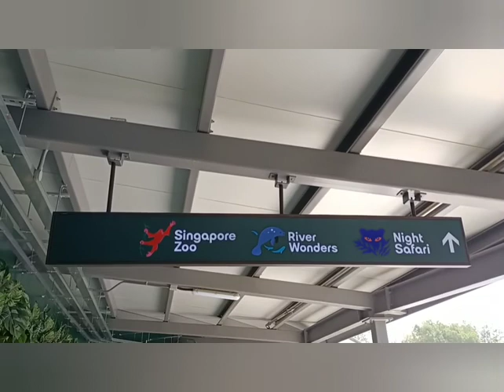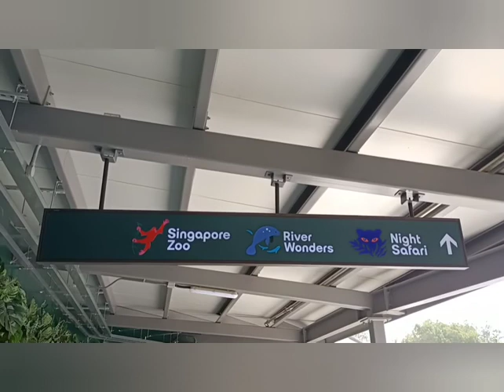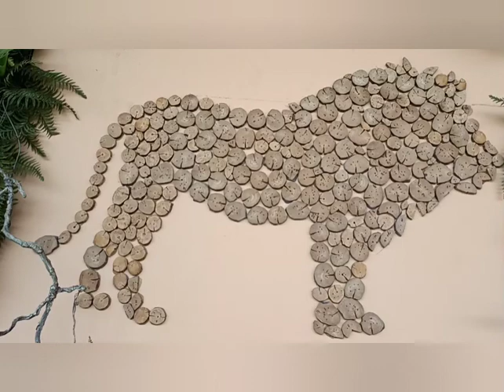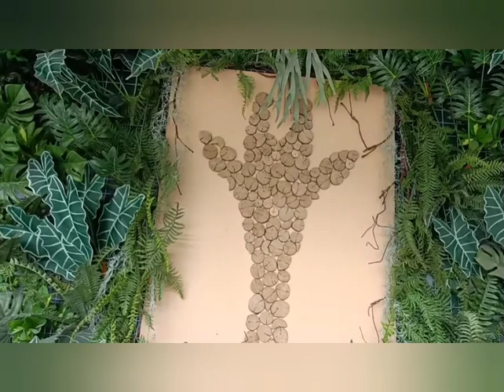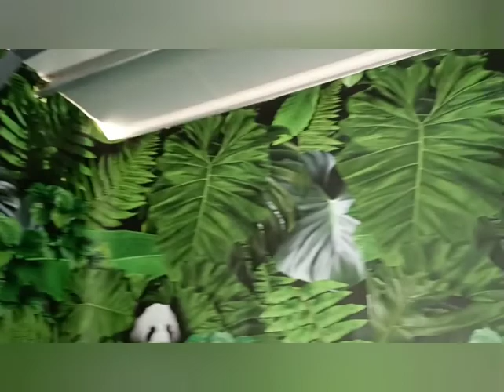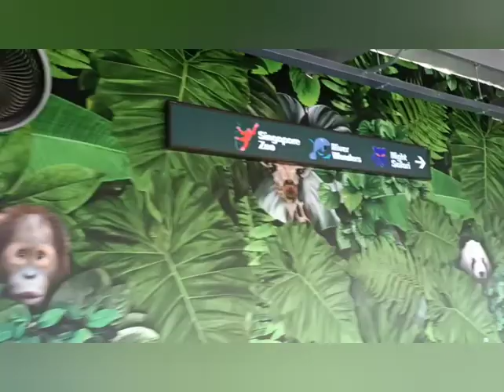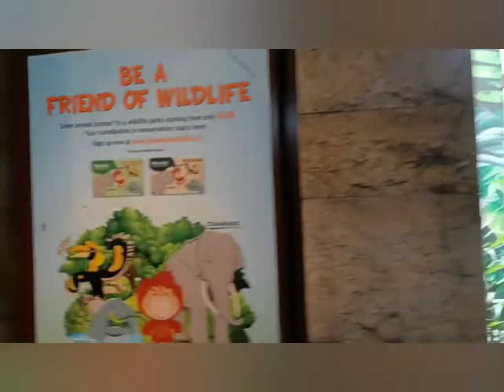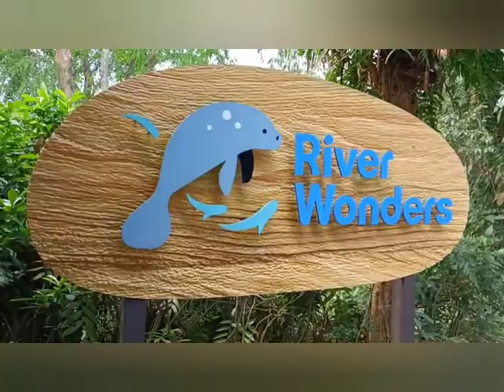The adventure of Singapore ZOO Part 1